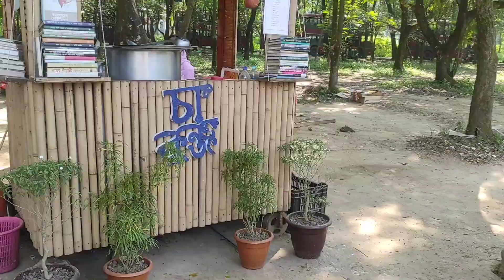জাহাঙ্গীরনগর ঘুরে আসলাম সাথে খাওয়া দাওয়া ঘুরা